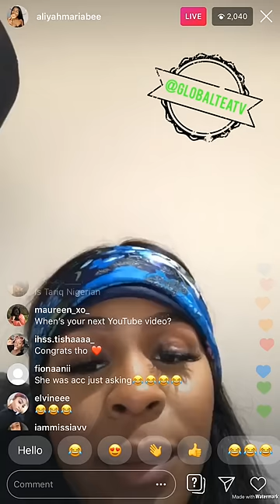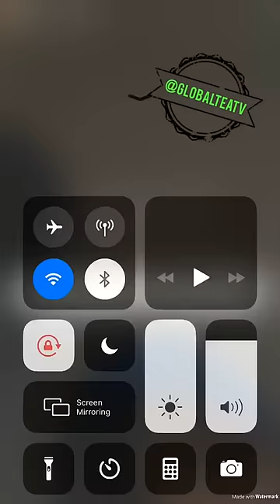ALIYAHMARIABEE SAYS HER YOUTUBE FRIENDS NELLA ROSE & THE PATRONNES ARE NOT HER REAL FRIENDS ON INSTA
AliyahMariaBee hasn’t been seen with her fellow influencer and YouTuber friends such as Nella Rose, Adeola Patronne, Sola Patronne, Mimi Missfit and Annie Drea in a while, and although we are yet to confirm if there is any beef between them, it does sound like Aliyah was being shady by suggesting that the other people she mentioned in the Instagram live video are her real friends.

Aliyah is now married and expecting a baby so maybe she prefers to do her own thing with her husband now? What do y’ll think?